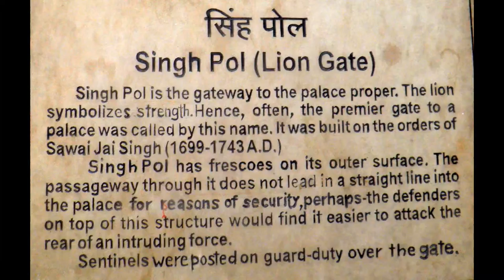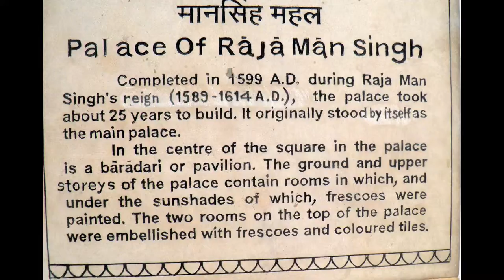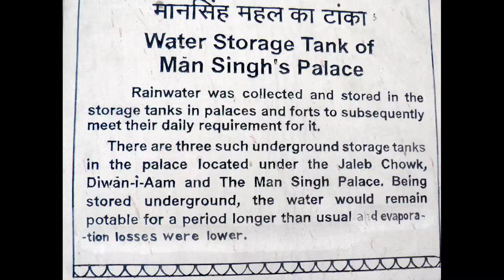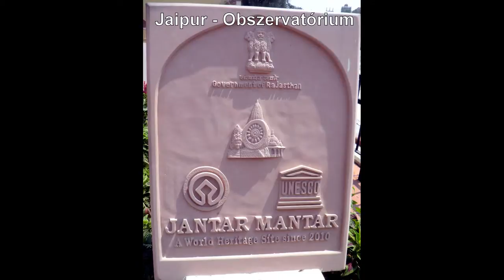India 2015 10 Jaipur Elephantentritt zum Amber Fort, Palast der Winde, Observatorium